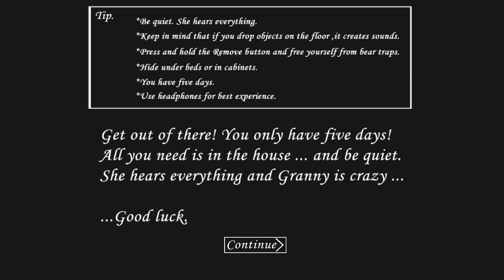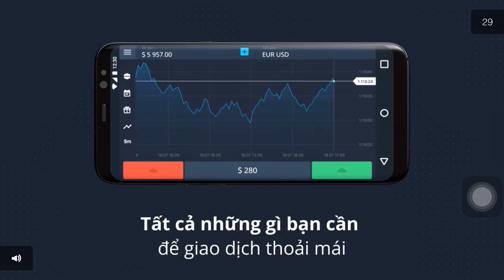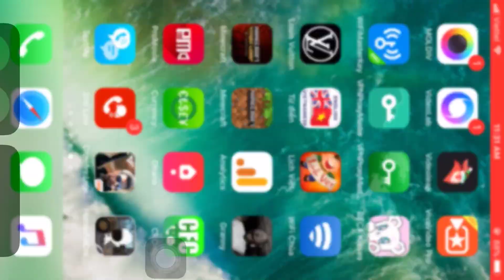How To Making Gorgeous GRANNY in POLYMER CLAY Full Gameplay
Tobe continue...HowTo Making Gorgeous GRANNY in POLYMER
how to making gorgeous granny in polymer clay full